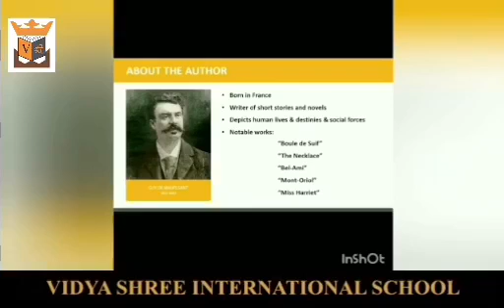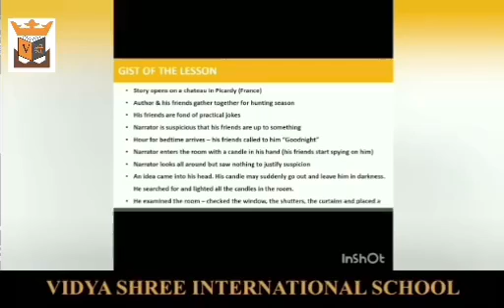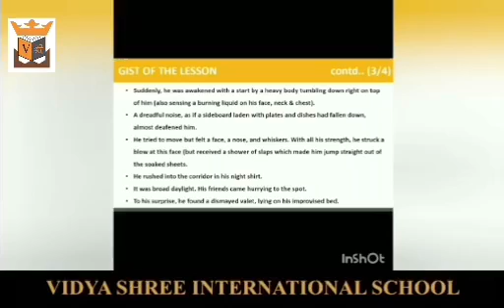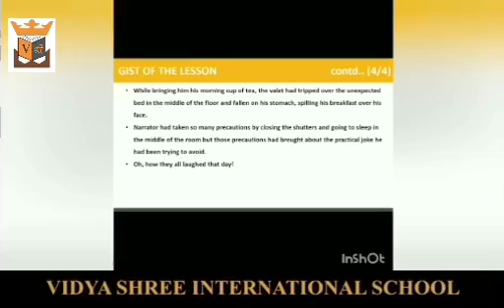BEST SCHOOL VSIS & GKK (Grade 7 Revision tutorial of Ch.1 of English)